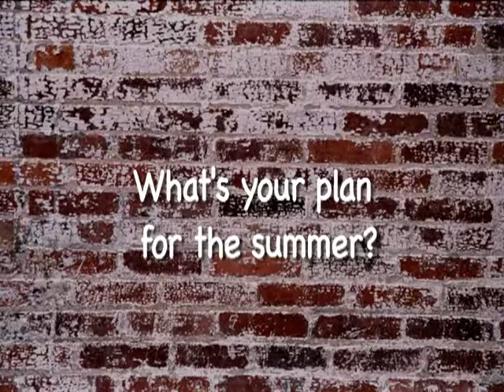Mr. Pop's Neighborhood: "What's Your Plan for the Summer?" Episode 6